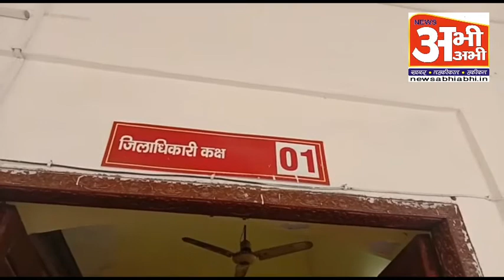देखियेः सहारनपुर मे कोरोना का कितना प्रभाव, 80 रिपोर्ट का इंतजार, मस्जिदों को भी कराया आइसोलेट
सहारनपुर जनपद में अभी तक 1कोरोना  पॉजिटिव मिला है 80 रिपोर्ट का इंतजार है.. कोरोना पॉजिटिव जमाती मिलने के बाद पुलिस प्रशासन चौकन्ना हो गया है आपको बता दें कि सहारनपुर के दुम छेड़ा गांव में जहां यह जमाती मिला है उस गांव की चारों मस्जिदों को आइसोलेटेड करा दिया गया है इसके अलावा समीपवर्ती गांव में भी मस्जिद को आइसोलेटेड कराया गया है इन सभी मस्जिदों पर अब पुलिस प्रशासन की निगरानी हैं इतना ही नहीं यह जमाती जिन जिन घरों में खाना खाने गए थे या जिन व्यक्तियों के संपर्क में रहे थे ऐसे 10 व्यक्तियों की भी आज जांच की गई है इन सभी 10 व्यक्तियों को कोरोनेटाइन में रख दिया गया है... जिलाधिकारी अखिलेश सिंह ने बताया कि अभी तक 140 लोग आइसलोशनवार्ड में है.. जहां 80 भेजी गई रिपोर्ट का इंतजार है जिसमें अधिकांश जमाती हैं इसके अलावा आज  बस लोगों के सैंपल भी भेजे गए हैं जिलाधिकारी ने बताया कि हमारा फर्स्ट आइस लोशन वार्ड फतेहपुर तथा दूसरा मेडिकल कॉलेज सहारनपुर है वही तीसरा मेरठ में है फिलहाल पूरी तरह से पुलिस प्रशासनिक अधिकारी उनको लागू कराने में लगे हुए हैं